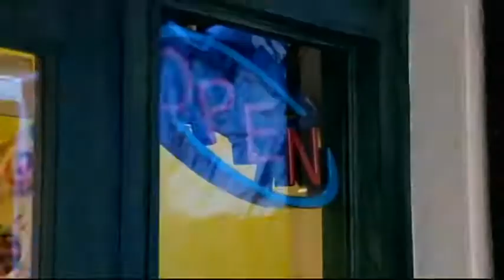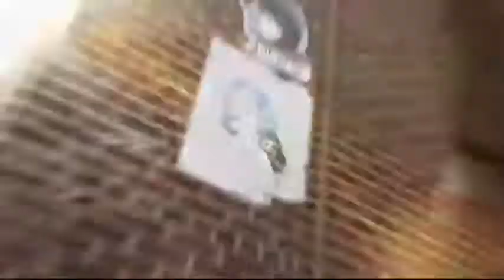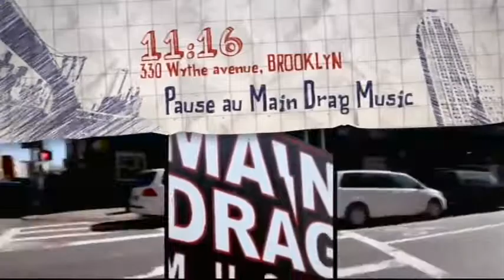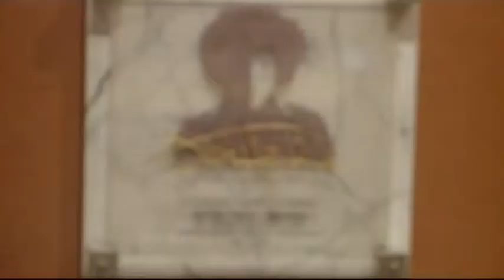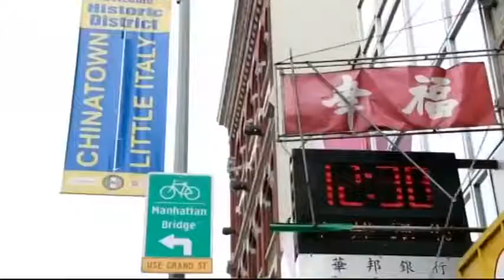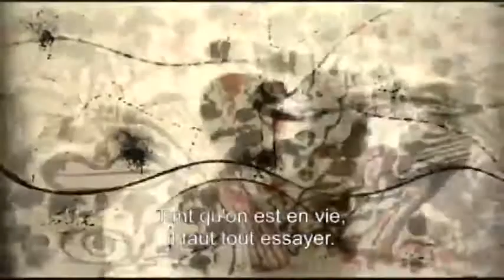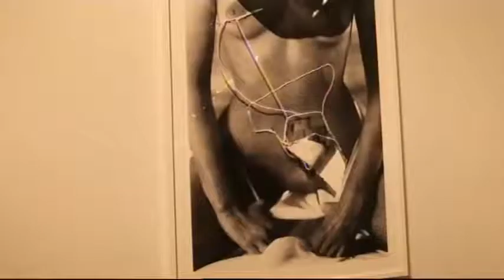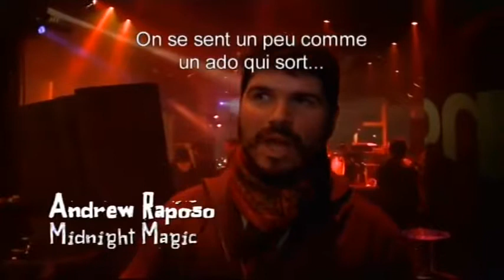ÉMILIE SIMON À NEW YORK - UNE JOURNÉE PARTICULIÈRE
Documentaire de 52 min réalisé par Dimitri Grimblat intitulé
"Une journée particulière: Emilie Simon à New York",  produit par L2 films, diffusé sur Escales.
Ce documentaire est le premier d'une collection sur des villes vues par le regard de personnalités.